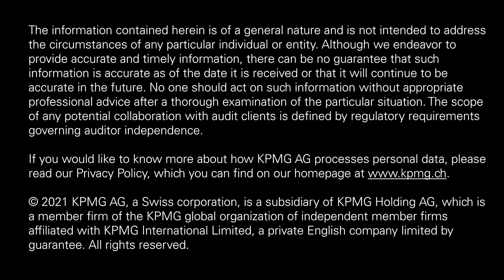Swiss Real Estate Sentiment Index 2021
The aggregated Swiss Real Estate Sentiment Index (sresi®) is a measure of the expectations of market players for developments over the next twelve months and is generated on the basis of an assessment of the economic developments and the movement of prices on the real estate investment market.